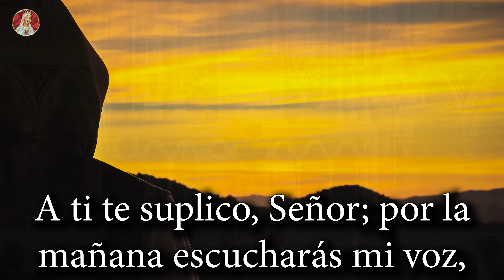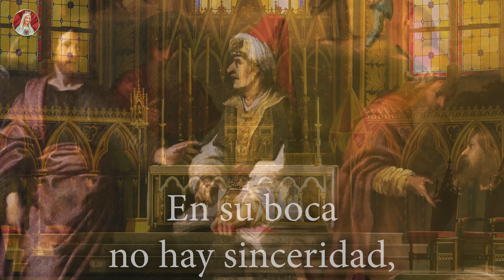SALMO 5 - Oración de la mañana de un afligido.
Salmo 5  - Señor, escucha mis palabras, atiende a mis gemidos, haz caso de mis gritos de auxilio, Rey mío y Dios mío.